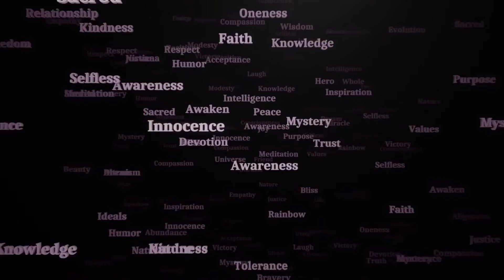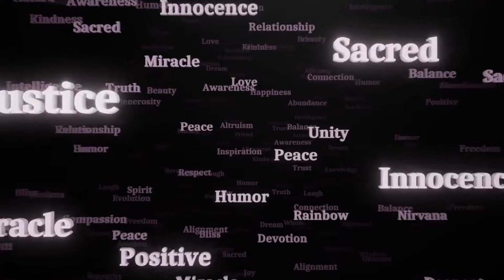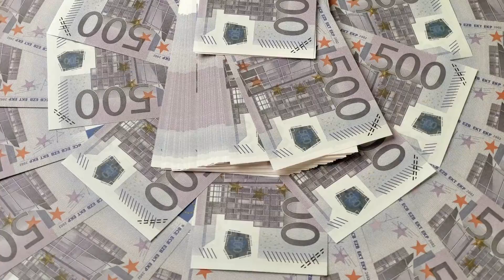PRAYER FOR A GOOD DAY MIRACULOUS PRAYERS FOR A WONDERFUL DAY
Prayer for a good day Miraculous prayers for a wonderful day, talk to God through daily prayer.

thank god rodo powerful, thank you for being alive and for having the strength to withstand so many problems, be grateful.

Make the miraculous prayer yours
requests during daily prayer, morning prayer, afternoon prayer, evening prayer, strong and powerful prayer to conquer all you want.

Pray daily prayers and be happy fulfilled, be a person of financial success,
prayer to prosper, prayer to make money fast, prayer to have money right away,
the more you pray, the more God improves.

Prayer for prosperity, prayer to pay debts and attract lots of money, be prosperous in abundance praying for prosperity.